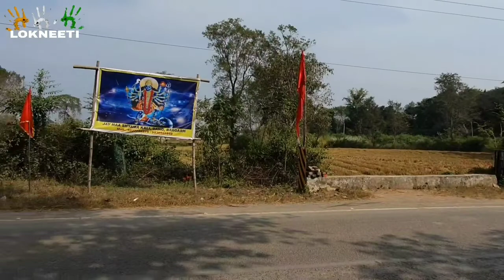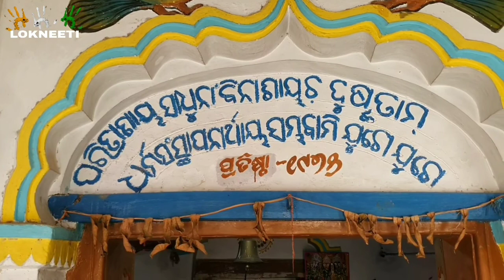Bargarh Water Source || # Canal View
bargarh canal safari